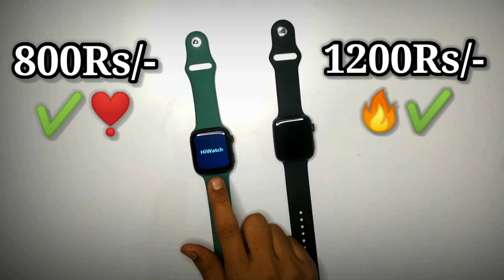i7 Pro Max V/s Series 7 Clone Watch💥✔️|| i7 Pro Max and Apple🍎 Series 7 Clone Watch Unboxing🔥❣️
Aao Kuch Battein Karte hai✌️